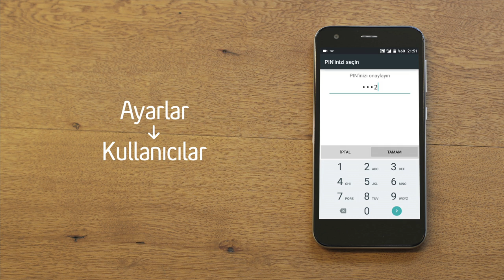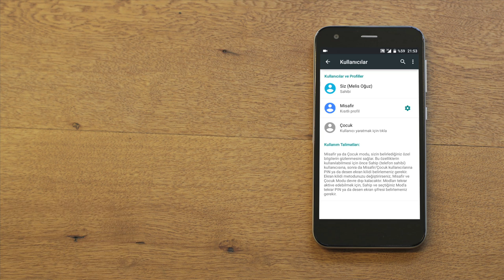Turkcell T60’ta Misafir ve Çocuk Modları Nasıl Kullanılır?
Turkcell teknoloji danışmanınız, Turkcell T60 sahiplerinin, telefonlarındaki misafir ve çocuk modlarını nasıl kullanabileceklerini anlatıyor.